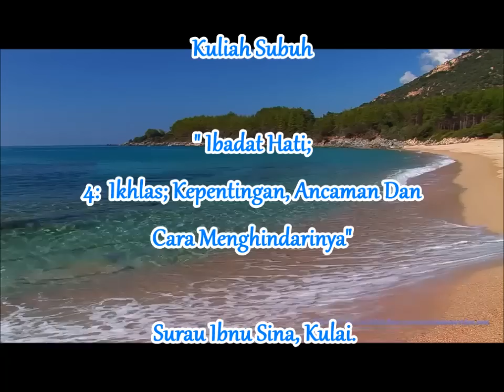AAM; 16-2-14: " Ibadat Hati; (4. Ikhlas; Kepentingan, Ancaman Dan Cara Menghindarinya)".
Y.bhg Dr Abdul Basit bin Abdul Rahman